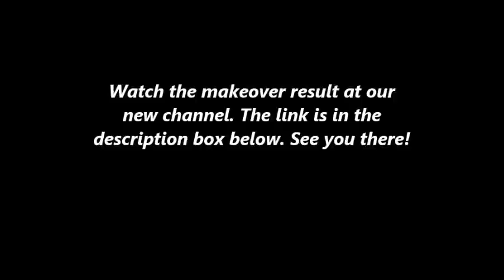Daily! Hair Makeover - September 4, 2014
Long to Bob Hair Cut